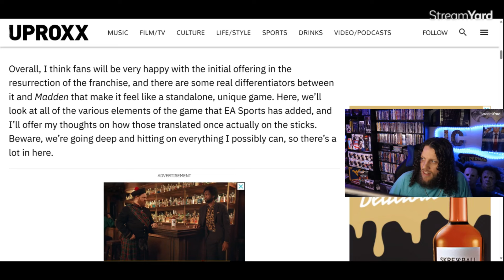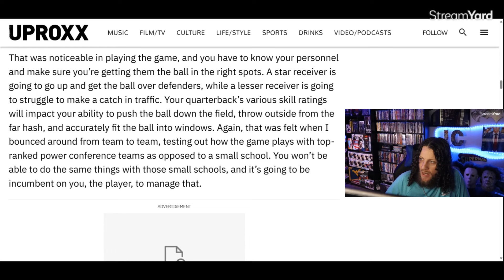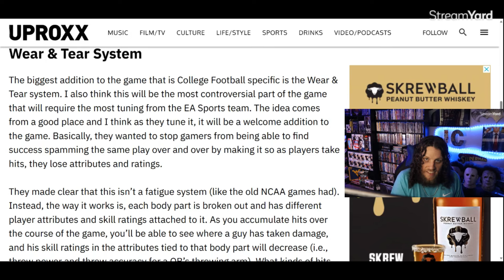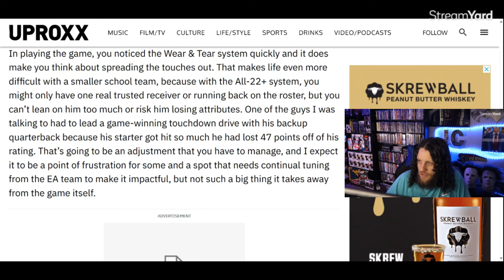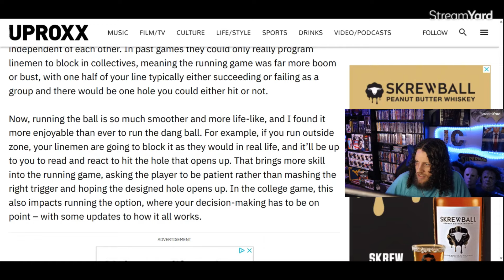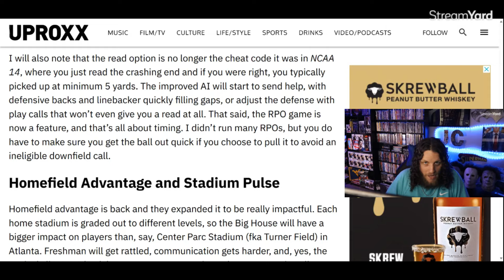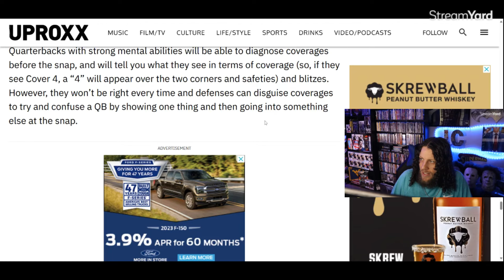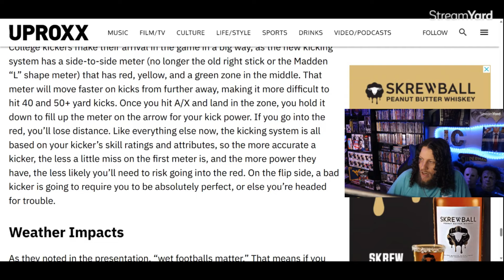CFB 25 Gameplay: ALL the Details! | EA Sports College Football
Discussing the new details that have been revealed for gameplay in the upcoming easportscollegefootball !